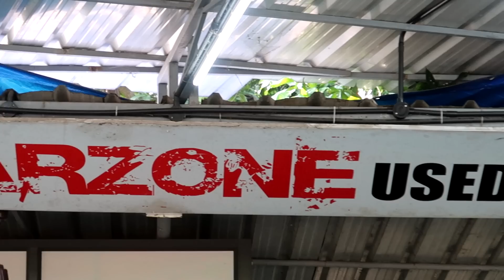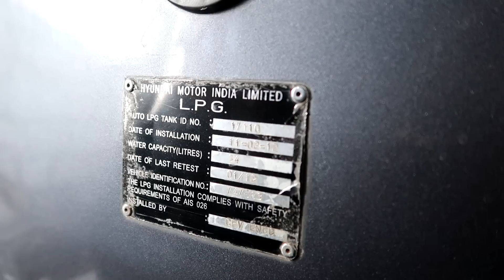BUDGET PRICE USED SUV | LOW KILOMETER USED CARS | CAR ZONE | TEAMTECH | EPISODE 674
Budget price used SUV video from Car Zone used cars , Kozhikode. Low kilometer used cars also included in this video. All types of used cars available here. Loan will be arranged by the showroom.

CAR ZONE
Meenchanda
Kozhikode

TeamTech